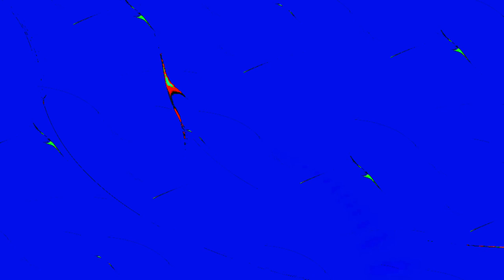[EPILEPSY WARNING] Movie 24 01 09 14h20m52s